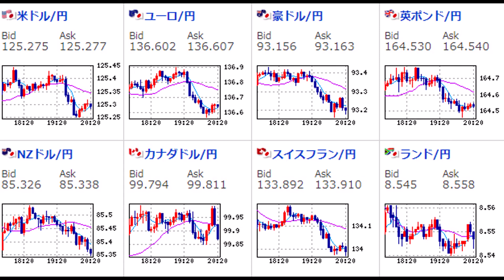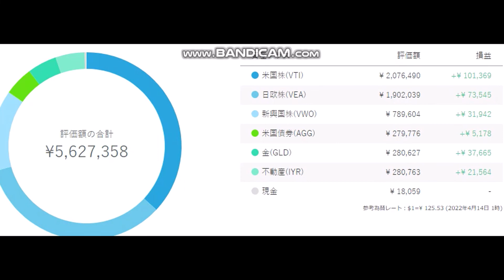ウェルスナビ 毎月積み立て 20220414